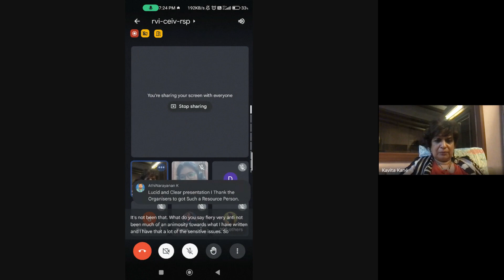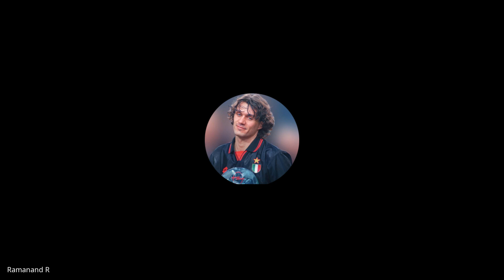"Meet the Author": Kavita Kane - Organized by the Department of English, NSS College, Pandalam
This video features a talk with the renowned author Kavitha Kane as part of the "Meet the Author" session organized by the PG Department of English, NSS College, Pandalam on 30 January 2024.